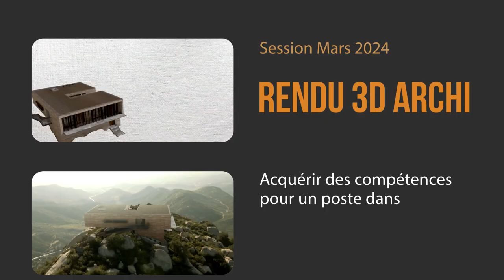Formations Rendu 3D Archi Design en session Mars 2024 ou modulables et personnalisées à la carte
Formations spécialisation 3D personnalisées à la carte : FX Artist-Houdini - Game Artist-Unreal Engine -
VFX Artist-Nuke - Animation Artist-Maya - Visuel Artist-Maya Vray - Character Artist-Maya-Zbrush
FX Simulation, VFX Compositing trucage, 3D temps réel, Animation 3D, Rendu 3D Architecture Design, Character Design avec les logiciels